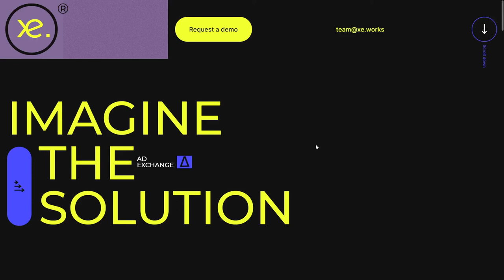Xe works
Xe works By Fiddle.Digital From Ukraine
Xe.works is a perfect match for your programmatic media trading.